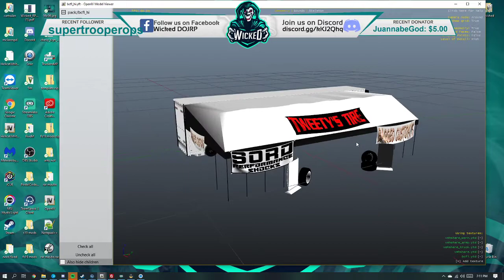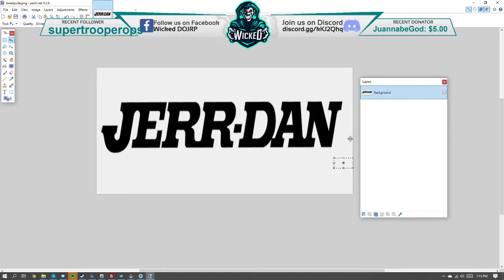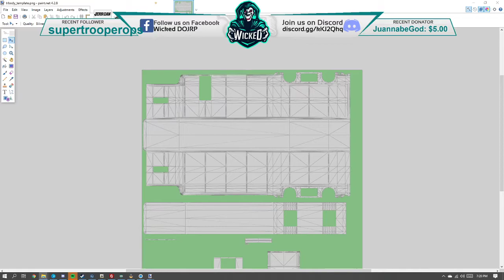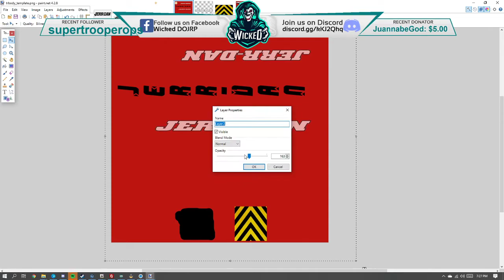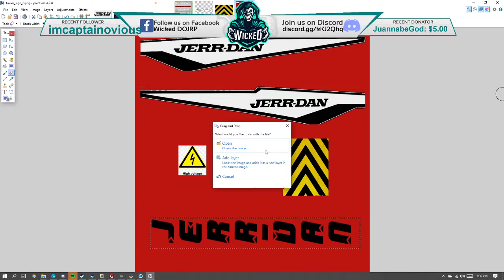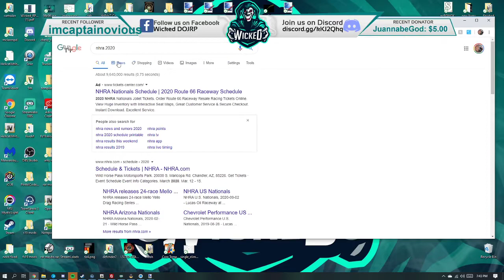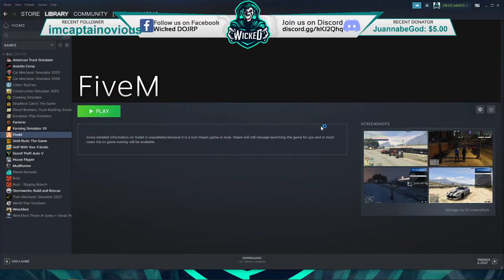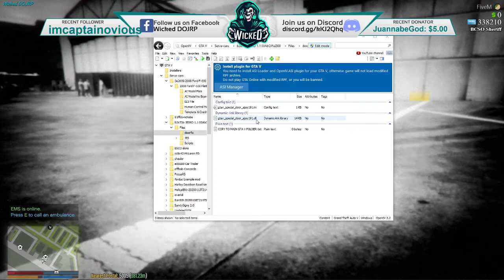Working on a NASCAR style featherlite trailer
Today's video is all about a livery design for the JERR-DAN towing company featherlite trailer on our fivem server. If you would like to join or have any questions please join us on our discord at discord.wickedrp.com or our website wickedrp.com